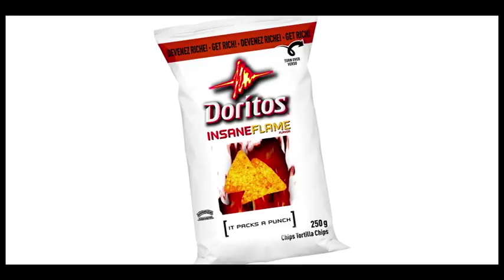Insane Flame - INSANE FLAME DORITOS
A dude must pass the test before he can try the new Insane Flame Doritos. They are so hot that only the most adventurous and daring gourmand can handle them!!!